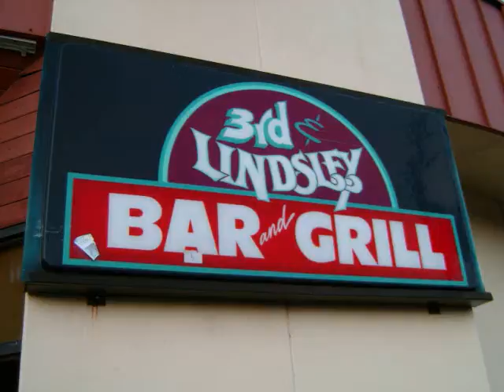EDWIN MCCAIN (LIVE) at 3RD & LINDSLEY (8-16-09) NASHVILLE ,TENN ( PT. #4 )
ANOTHER GREAT CONCERT !!